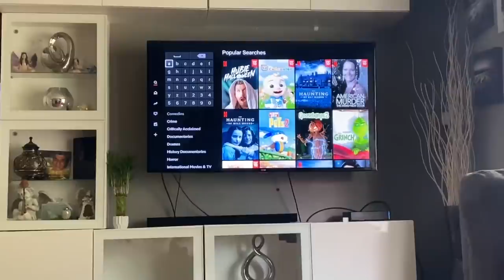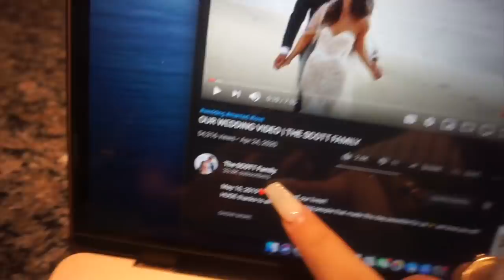BABY POWDER IN THE BLOW DRYER PRANK | LAZY DAY VLOG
-TEAM NESSA
-TEAM ED
-TEAM ANALEIGHA
-TEAM VIVS
-TEAM BENNY

NOTIFICATION SHOUTOUT:
3. BE ONE OF THE QUICK ONES TO COMMENT